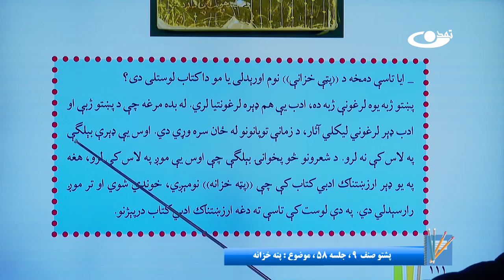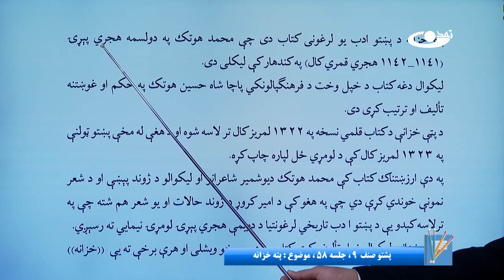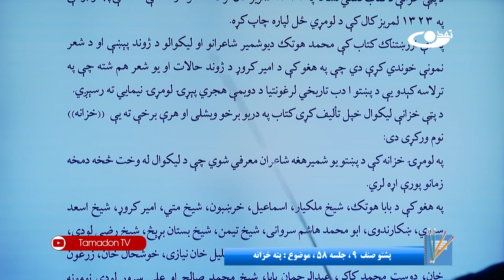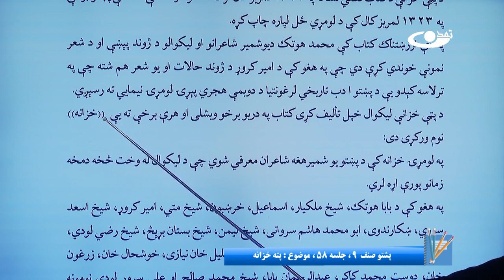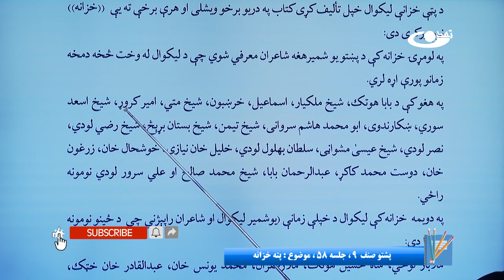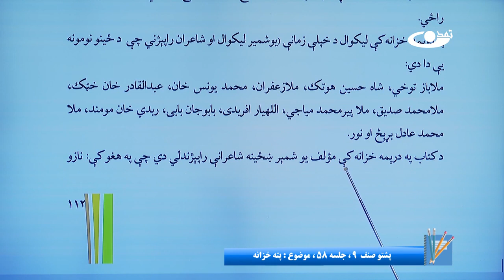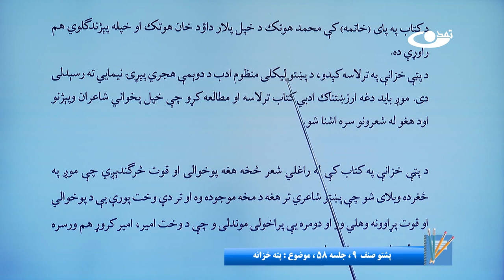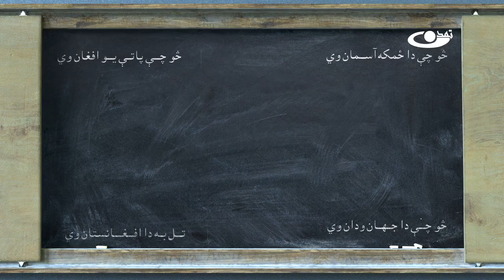پشتوصنف نهم– جلسه پنجاه وهشتم- موضوع : پته خزانه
موضوع برنامه: پشتوصنف نهم– جلسه پنجاه وهشتم-  موضوع : پته خزانه

آدرس سایت و شبکه های اجتماعی ما:
است.